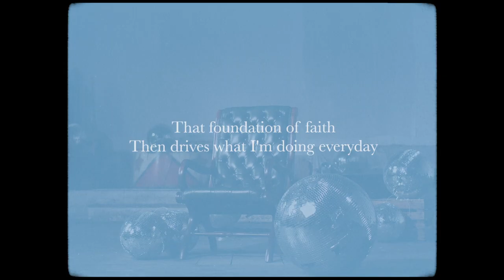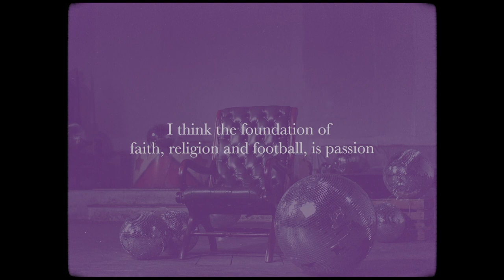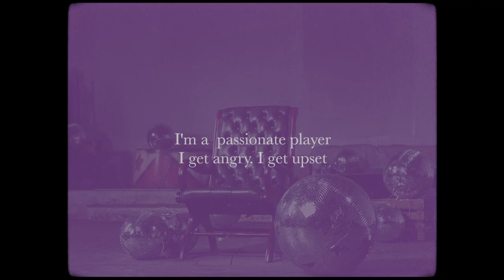Janine Beckie: Off Pitch Passion | Faith Testimony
Please enjoy this video, done by CityTV as a little
Insight into my faith and how it impacts my journey. Cheers y’all - JB